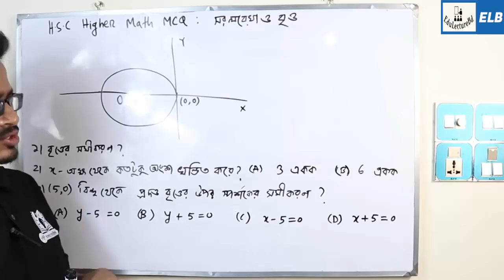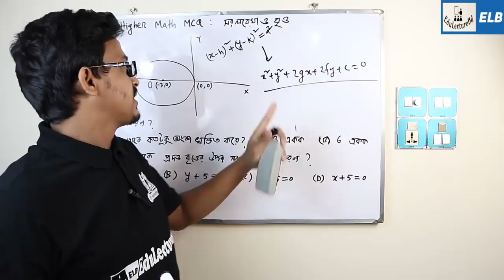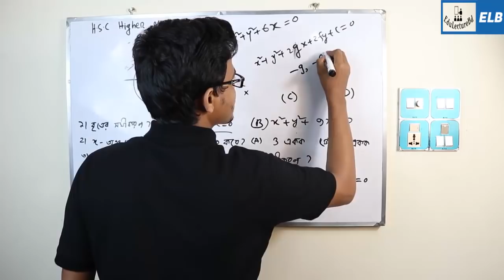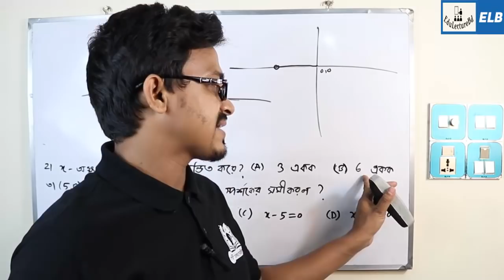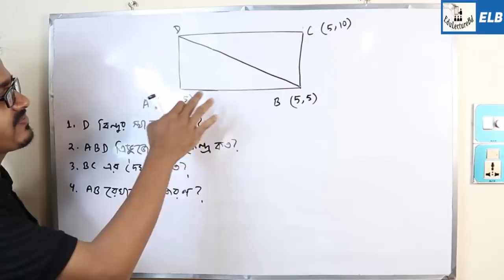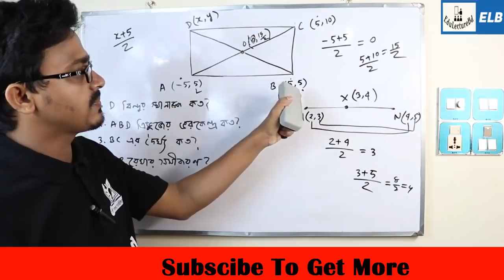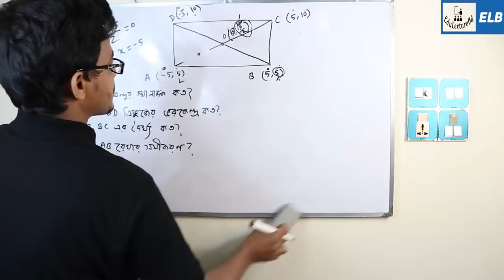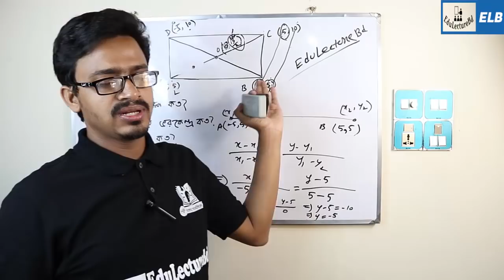এইচ এস সি উচ্চতর গণিত MCQ | HSC Higher Math MCQ | সরলরেখা | বৃত্ত | ELB | Md Bahar Ulllah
HSC higher math suggestion 2019
Hsc higher math mcq 2019
Hsc higher mathematics preparation
এইচ এস সি উচ্চতর গণিত সাজেশন ২০১৯
সরল রেখা ও বৃত্ত